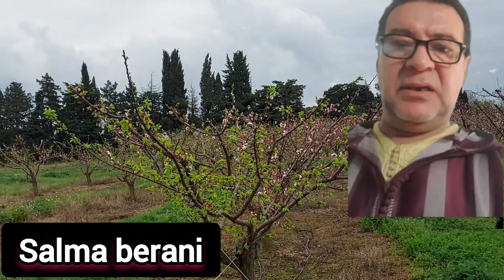دنيا بطمة امام تحقيقات داخل السجن بسبب الدكتور العمارتي يكشف وثائق خطيرة فقضية وئام الدحماني..😱